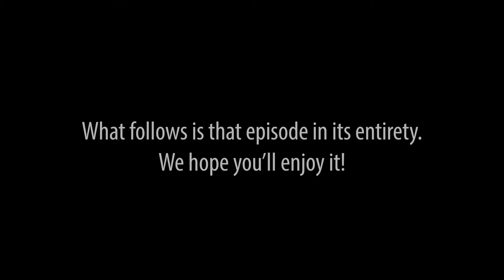Misanthropes & School Surveys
With Pastor Galen and Nathan Winters.

Producer's Note: Due to the timely nature of the subject, a portion of this episode was aired early as a special edition, so our viewers could be informed about a school survey set to be administered the same day the episode was due to air. This is the entire episode as it was originally recorded including updates from churches around the globe, a discussion on Karl Marx and more. We hope you enjoy it!